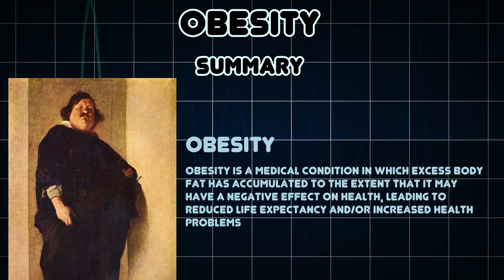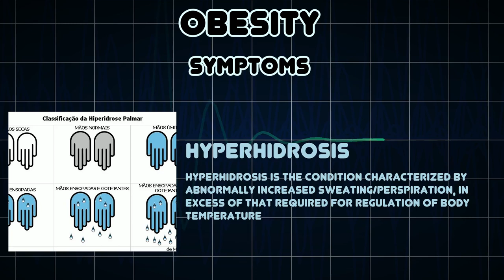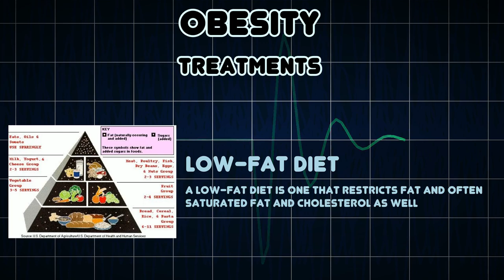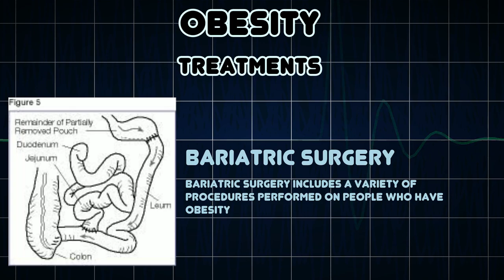Obesity (Medical Condition)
Symptoms, risk factors and treatments of Obesity (Medical Condition)

Obesity is a medical condition in which excess body fat has accumulated to the extent that it may have a negative effect on health, leading to reduced life expectancy and/or increased health problems